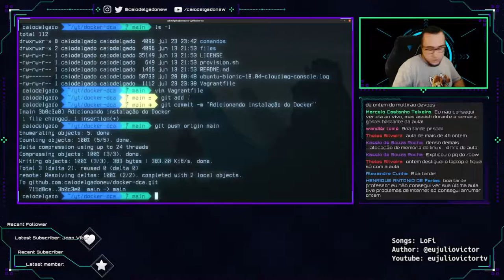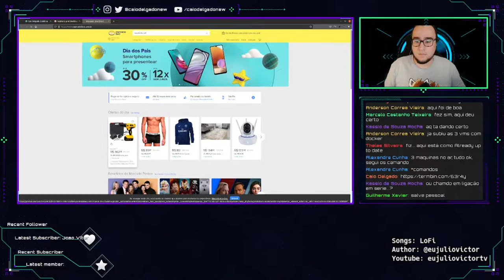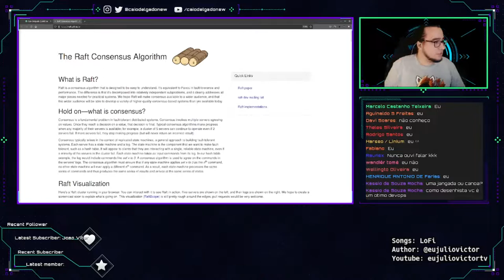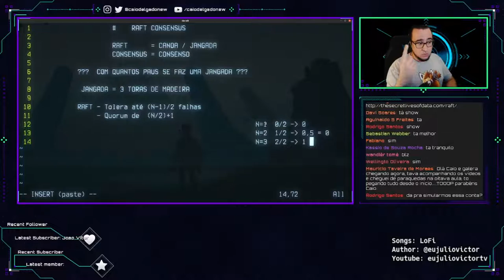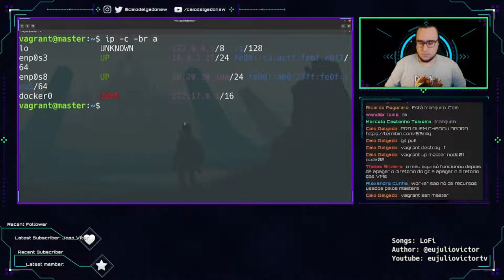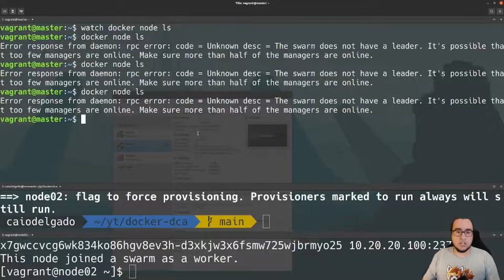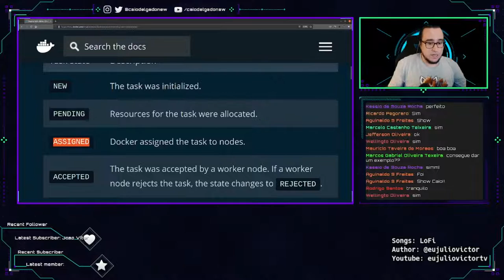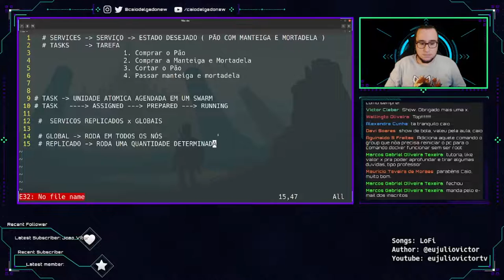Docker DCA 08 - Raft Consensus & Docker Swarm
Oitava aula do curso 100% free de Docker e preparatório para a certificação Docker Certified Associate (DCA).